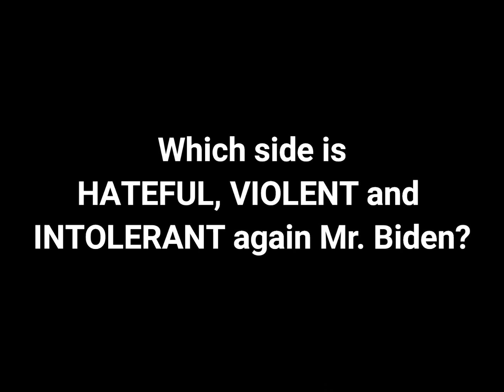VIOLENT Woke Lib Gets Triggered By MEME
Benny's Johnson was at the University of Iowa, giving a presentation on the effectiveness of memes. When a man gets angered and kicks Johnsons projector.